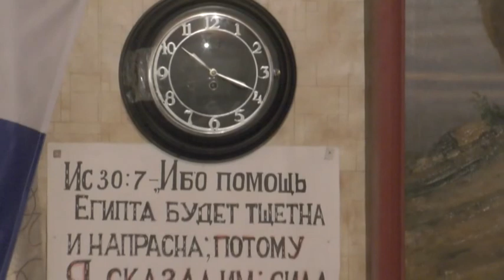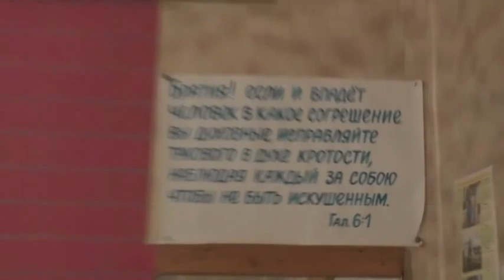Собрание и прощение в воспомианиях. 26. 02. 2023